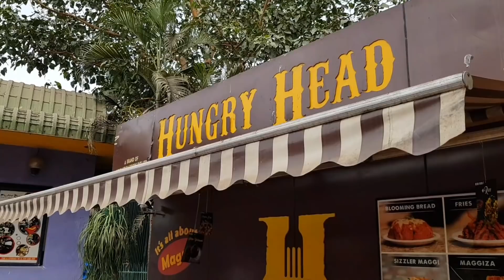Mumbai Street Food | Maggi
Maggi is much more than just a 2 minutes  instant noodles, its wide acceptance and availability has made it a house hold name.
It's one comfort food that available all over India.
Indian Street food and Mumbai Street Food offer their own unique creations of Maggi.
Some of the common varieties include masala maggi, cheesy maggi, schezwan maggi and egg maggi noodles.

I recently tried Hungry Heads at Powai, it offers over 50 varieties of Maggi.

It includes maggi pizza called maggizza, Cheesy maggi misal pav, mumbai bhelpuri inspired mumbaiya chowpatty magbhel and maggi noodle sizzler.

I opted for three of their unique creations.